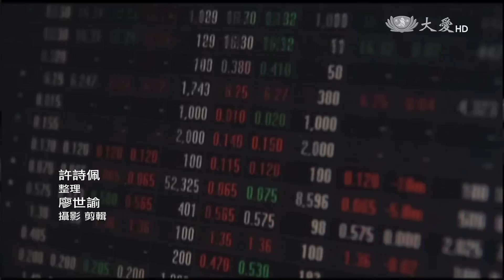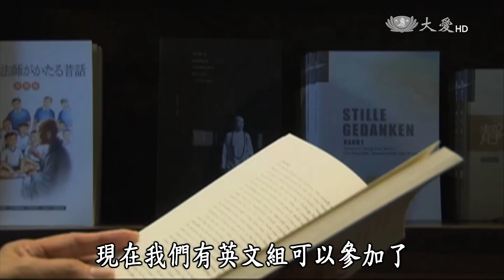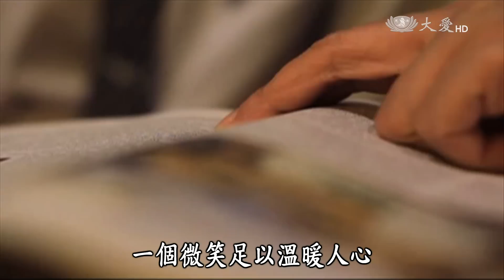【大愛人物誌】20151006 - 趙莉鳳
語言不通，雞同鴨講，往往是人跟人之間的障礙。來自馬來西亞的趙莉鳳，從小接受英文教育，中文不流利，差點讓她錯過走入慈濟、開啟這扇美麗風景的機會。